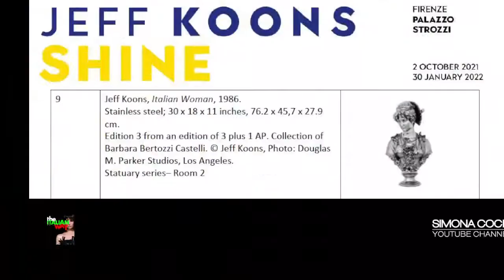romanstylebust ITALIAN WOMAN by Jeff Koons - The ultimate roman style bust made of stainless steel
Jeff Koons, Italian Woman, 1986.
Stainless steel; 30 x 18 x 11 inches, 76.2 x 45,7 x 27.9
cm.
Edition 3 from an edition of 3 plus 1 AP. Collection ofBarbara Bertozzi Castelli.
M. Parker Studios, Los Angeles.
Statuary series– Room 2
Simona Cochi presents her fav work displayed at Palazzo Strozzi for SHINE by Jeff Koons.
The ultimate roman style bust made of stainless steel entitled ITALIAN WOMAN.
Jeff Koons has been inspired by ancient Romans mastering the art of portraying people, especially faces and busts, from both the Etruscans and the Greeks. The Hellenistic portrait was a great success of Greek art, in which it was possible to create physiognomic portraits that were not only very real, that is, similar, but also endowed with strong psychic and expressive values. We know Greek portraiture only through sculptures, but it was certainly equally valuable in painting.
The Italian Way tributes this iconic promo to the audacity and the futuristic mindset of Palazzo Strozzi Foundation. Blending the glorious past of Florence with such courageous artistic and technological event scheduling is impressive. Palazzo Strozzi in Florence hosts a major exhibition by Jeff Koons. Curated by Arturo Galansino and Joachim Pissarro, the exhibition brings to Florence a wide selection of the most celebrated works by Jeff Koons who, from the mid-70s to the present day, has forged a reputation as one of the most important and controversial figures in contemporary art world. Developed in close collaboration with the artist, the exhibition entitled Jeff Koons. Shine hosts loans from some of the world’s most important collections and museums, exploring the concept of “shine” in Jeff Koons’s work – an ambiguous idea that oscillates between the dualities of being and seeming, or truth and sensation.  The creator of works that have entered our collective imagination due to their ability to merge the academic with popular culture through their references to art history and allusions to the world of consumer society, Jeff Koons has found a key principle in the idea of “shine” for his innovative sculptures and installations, which set out to question our relationship with reality but also the very concept of a work of art. The exhibition is promoted and organised by the Fondazione Palazzo Strozzi. Main partner: Intesa Sanpaolo.

2017 - Simona Cochi starts her digital video magazine to adapt communication and journalism techniques to the new challenge of the 2.0 era.
In 2018, during her experience as a video blogger in Vienna's museums, her definitive inspiration for surrealism was ignited through the work on the Man Ray's show at the Kunstforum.